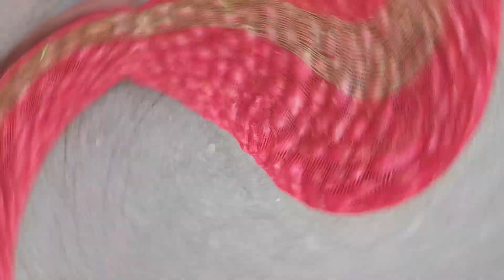বাড়ির লাউ গাছের পাতা দিয়ে লুচি 😋👍//আলু ভাজা🤗 বাড়িতে আলু পেঁয়াজের কলেষ্টার @জয়মাভারতব্লগ ।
বাড়ির লাউ গাছের পাতা দিয়ে লুচি 😋👍//তারোকেস্বরের আলু দিয়ে আলু ভাজা 🤗 রেসিপি বাড়ির ঘরে বানালাম আলু পেঁয়াজের কলেষ্টার @জয়মাভারতব্লগ ।
love patal luchi
aalu bhaji recipe
aalu piyaji cholester
cooking food
Bengali cooking video
Indian video
love patal Ruchi#aalu aalu recipe
tarakeswar aalu bhaji recipe
welcome to my chann🙏🙏 জয় মহাভারত চ্যানেলকে সবাই সাপোর্ট করো লাইক শেয়ার কমেন্ট করো subscribe karo ভালো লাগলে চ্যানেল টা অতি বসো, সাবস্ক্রাইব করে দিও পাশে থাকার অনুরোধ রইলো সকলোকে ধন্যবাদ ।।